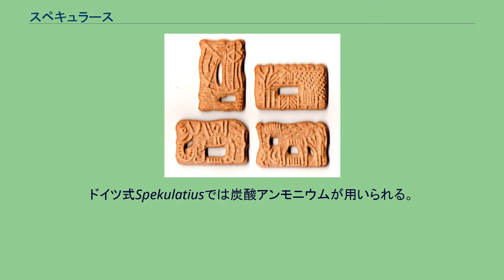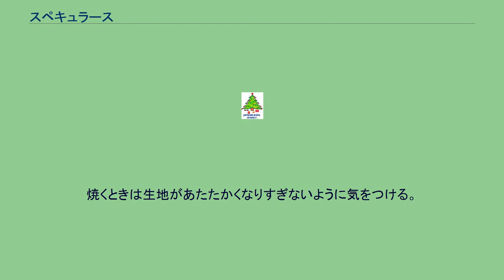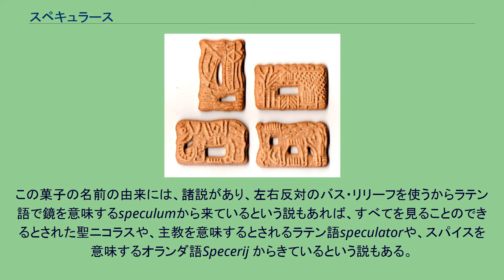スペキュラース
スペキュラース: 船、ファームハウス、ゾウ、ウマ スペキュラースの材料: 胡椒、シナモン、生姜、丁子、カルダモン、ナツメグ スペキュラース（オランダ語: speculaas、発音: [speky'laːs], フランス語: spéculoos、スペキュロス、 フランス語発音: [spekylos] ）はオランダやベルギーでミラのニコラオスの日（オランダでは12月5日、ベルギーでは12月6日）に食べられるクッキーの一種。
ただし、近年では一年間食べることができる。
薄く、パリパリしたこのクッキーは、ほんの少し茶色がかっており、表面にミラのニコラオスにちなんだ型を押されて焼かれることが多い。
スペキュラースの生地はあまり膨らまない。
オランダとベルギーではブラウンシュガー(ビート)とベーキングパウダーを少し加える。
ドイツ式Spekulatiusでは炭酸アンモニウムが用いられる。
このクッキーには白胡椒、シナモン、生姜、丁子、カルダモン、ナツメグも用いられる。
多くのスペキュラースのレシピには白い小麦粉、ブラウンシュガー、バター、スパイスが使われ、アーモンド粉を用いたり、スライスしたアーモンドを底に入れるレシピもある。
スパイス抜きもしくは低スパイスのベルギー式スペキュラースはspeculoosとして売られる。
生地は、バターと砂糖とスパイスが混ぜられる。
小麦粉とベーキングパウダーは別に混ぜられてから加えられる。
焼くときは生地があたたかくなりすぎないように気をつける。
生地は一晩中冷たいところにおかれ、生地にポツポツと穴があいてからスパイスを加える。
この菓子の名前の由来には、諸説があり、左右反対のバス・リリーフを使うからラテン語で鏡を意味するspeculumから来ているという説もあれば、すべてを見ることのできるとされた聖ニコラスや、主教を意味するとされるラテン語speculatorや、スパイスを意味するオランダ語Specerij からきているという説もある。
ハッセルト式スペキュラースは、これらとはやや異なる。
1870年1月13日、Antonie Depléeというハッセルトパン屋がハッセルト式スペキュラースの特許を得て、これを売った: "une espèce de pain d'amandes connu sous le nom de spéculation" (spéculationとして知られるアーモンド入りパン) ヴェストファーレンとラインラントで伝統的に作られているドイツ式 Spekulatiusは、同じ起源をもち、その他の面においてもかなり似ている。
この菓子はクリスマスになるとよく食べられる。
スパイス・ビスケットで、クリスマスの前後に家庭で作って食べるという意味では、英語でジンジャーブレッドと呼ばれるものと近い。